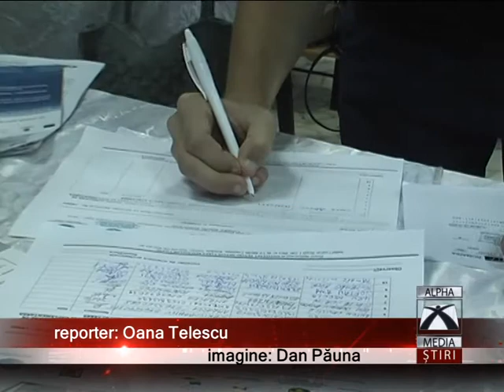EPOPEEA FONDURILE EUROPENE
Absorbția fondurilor europene creează probleme României! În perioada 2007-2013 țara noastră a reușit să acceseze doar 15% din fondurile structurale şi de coeziune puse la dispoziţie. La Medgidia însă, situația stă destul de bine!